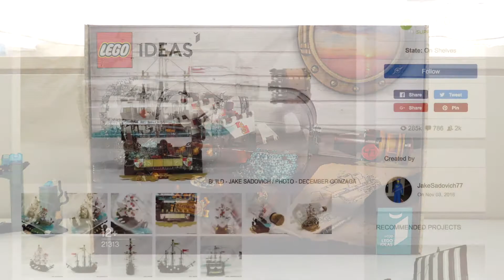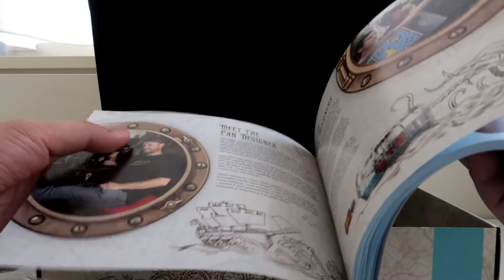大概是最美的乐高了- Ideas瓶中船#21313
最新的乐高Ideas系列的瓶中船，真的很不一样